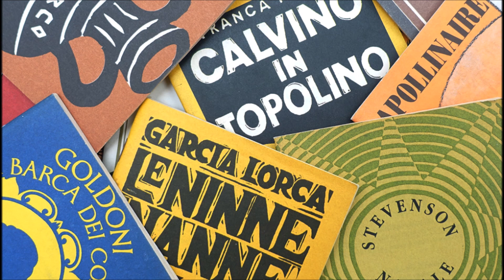20230424 - Marcello Baraghini - millelire di Stampa Alternativa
l'editore al contrario Marcello Baraghini presenta la mostra
MILLELIRE DI STAMPA ALTERNATIVA
Roma - Palazzo delle Esposizioni, 22 aprile - 21 maggio 2023

TuttaScena1 è cinema, teatro, mostre/rassegne, letteratura, musica, società.